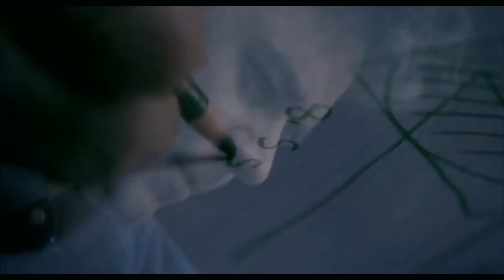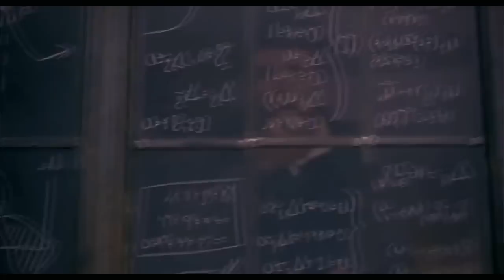THAT'S WHAT IT IS ALL ABOUT